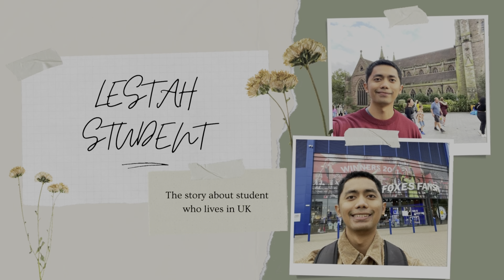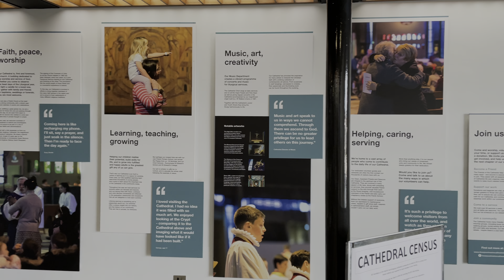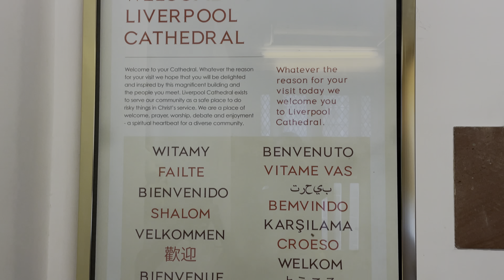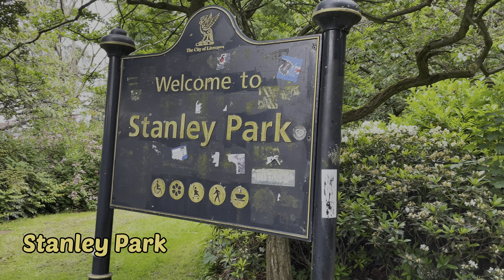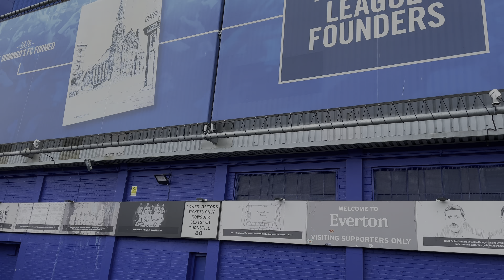10 MINUTES TRIPS TO LIVERPOOL (ALBERT DOCK, BEATLES STORY, GOODISON PARK, CATHEDRAL)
Hi guys!
Today I am going to Liverpool with my friend, Arm!
We visited some good places and please don't forget to visit Liverpool if you still have a chance!